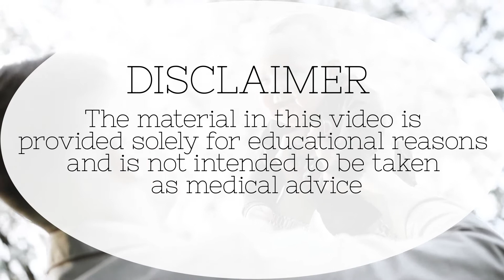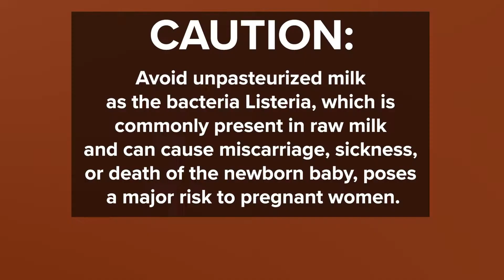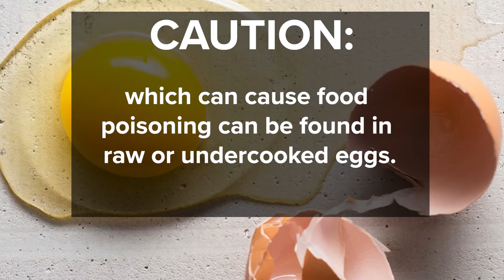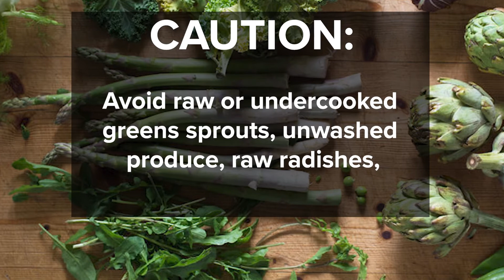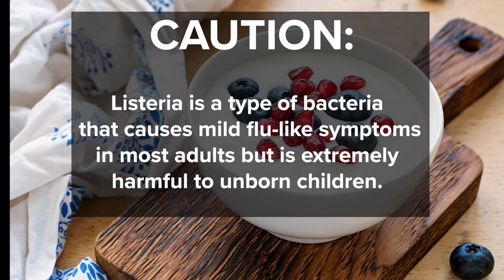Concerned About Fetal Brain Development? Try this! Part 1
Top 10 Foods For Baby's Brain Development Part 1

Maintaining a healthy diet is important whether you’re pregnant or not, but key nutrients that come from whole foods are essential in your baby’s brain development. In this video, you will know in detail about the foods to eat during pregnancy for your baby’s brain development. Watch this video from TheMentor:Baby